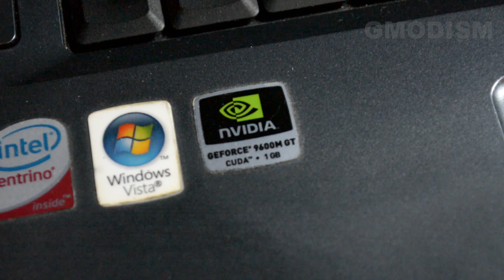How to Physically Check Which GPU You Have Inside Your Computer or Laptop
How to physically check which GPU / graphics card you have inside your computer when you can't find the answer using device manager. This tutorial is great for checking what GPU you have when it is broken or not working, hope it helps you, also if you need to resovle the issues with your graphics card, please look at the videos below:

How to Physically Check What Graphics Card (GPU) You Have Inside Your Computer & Laptop

■ Special Thanks to Our Patron: Tram Streve

║ CHECK MY OTHER TECH TUTORIALS

Licensed to me according to our agreements.